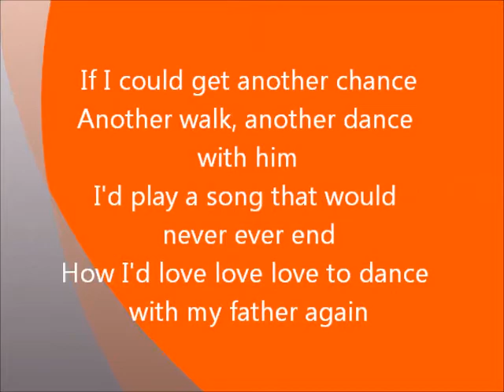DANCE WITH MY FATHER AGAIN by; SWEET MUSIC LADY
DEAR PANG,
I THOUGHT OF YOU TODAY,BUT THAT IS NOTHING NEW,
I THOUGHT ABOUT YOU YESTERDAY AND DAYS BEFORE THAT TOOO.
I THINK OF YOU IN SILENCE I OFTEN SPEAK YOUR NAME
ALL I HAVE ARE MEMORIES AND A PICTURE IN A FRAME..
YOUR MEMORY IS A KEEPSAKE
FROM WHICH I'LL NEVER PART.
GOD HAS YOU IN HIS ARMS I HAVE YOU IN MY HEART...